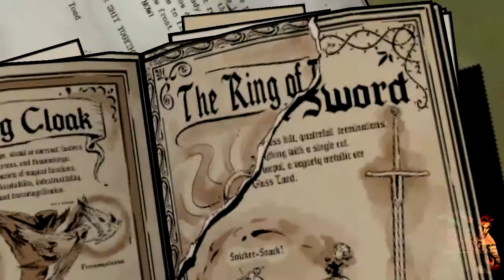The Wolf Among Us / Walkthrough Episode 3 / part 2 HD /